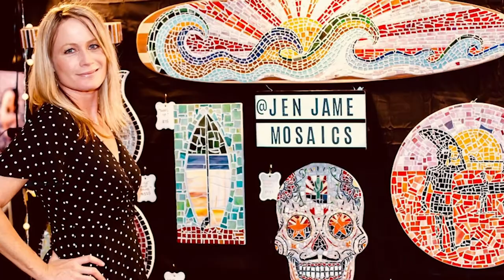Jen Jamē – Mosaic Artist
We love to talk with people who are following their passion.  Jen Jamē left teaching about 5 years ago to explore the world of mosaic art.  She joined us to talk about her artwork, and why she may have the perfect gift idea for the year of stay-at-home.